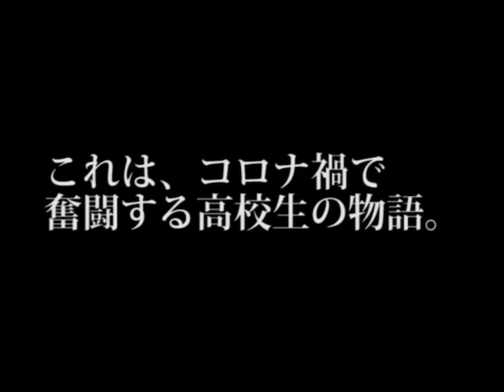君の想いは自粛するな in 古賀竟成館高等学校 ～モザイクアート編～【福岡県公立古賀竟成館高等学校】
本校の57期生が中心となり新型コロナウイルス感染症に対する想いを動画にしました。世の中では色々なことが自粛されていますが、私たちの想いは自粛させてはいけないという想いを込めた作品です。